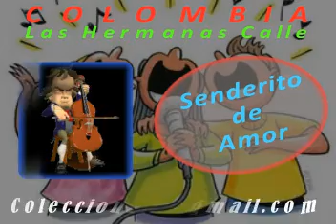senderito de amor Hnas Calle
Música popular Colombiana
Las Hermanas Calle
Rancheras  - De Siempre
Viejoteca - Chucuchucu